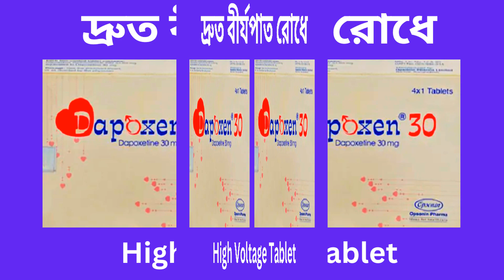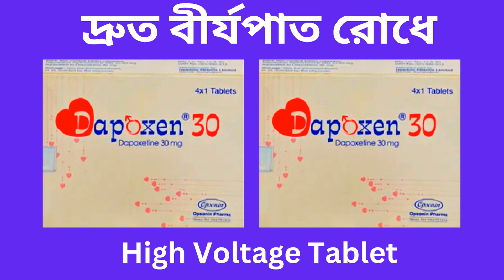Dapoxen 30/60 mg Tablet in Bangla। Dapoxen 30/60 mg এর কাজ কি? খাওয়ার নিয়ম। দ্রুত বীর্যপাত রোধ করে।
এই ভিডিওতে Dapoxen 30/60 mg Tablet (Erectile Disfunction) সম্পর্কে কিছু গুরুত্বপূর্ন টিপস এবং তথ্য প্রদান করা হয়েছে যাতে আপনি জানতে পারেন Dapoxen 30/60 mg Tablet এর কাজ, এতে কি কি উপাদান রয়েছে, এর উপকারিতা, ব্যবহার বিধি এবং সাইড ইফেক্টস বা পার্শ্ব-প্রতিক্রিয়া সম্পর্কে। ধন্যবাদ।

In this video some tips and information are provided about Dapoxen 30/60 mg Tablet so that you can know about its works, elements, benefits, caution and its side effects.Thanks.